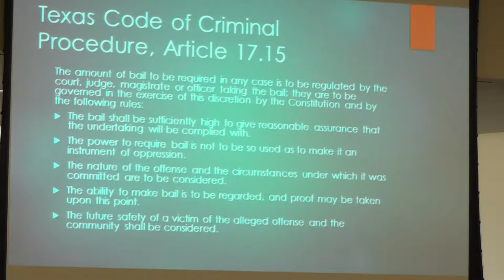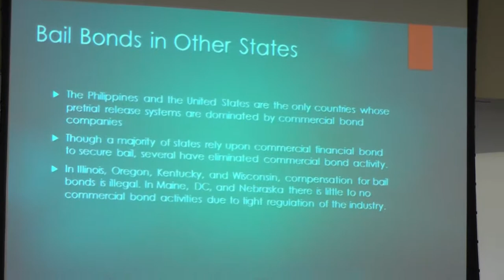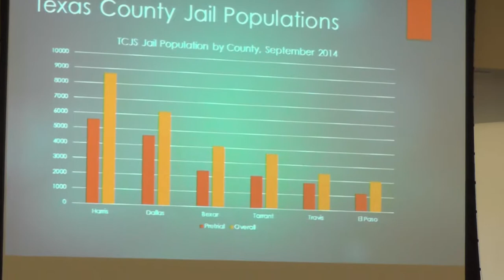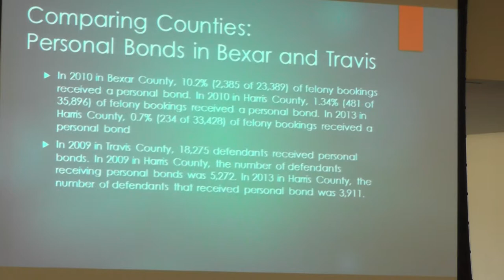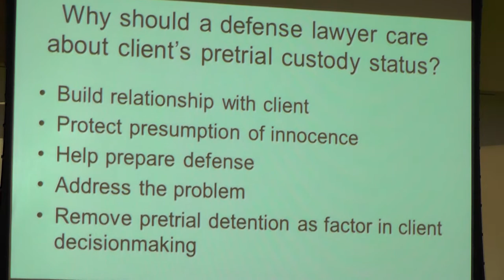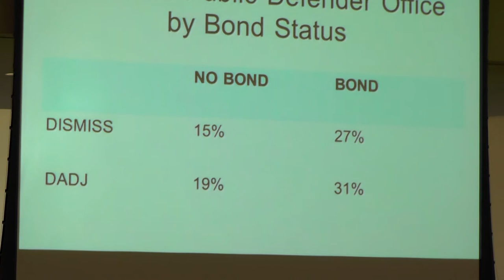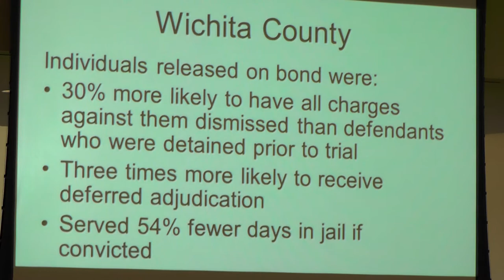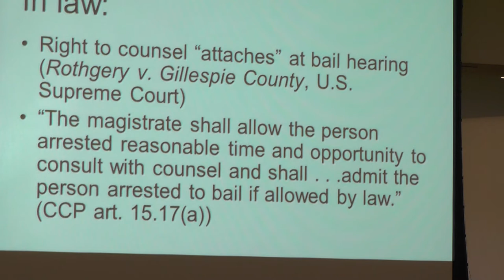Harris County PDO Bail Bond #1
Harris County Public Defender CLE 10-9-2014